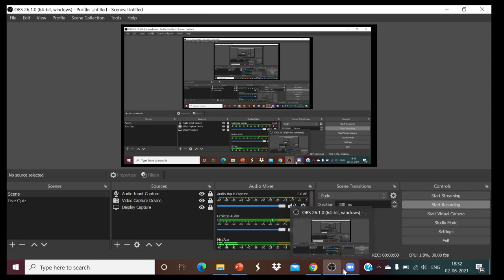Strategy to Prepare for INI-CET Exam in 10 days | Dr. Monalisa | Dr. Amrit | Dr. Chesta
Strategy to Prepare for INI-CET Exam in 10 days  | NEET PG 2021 will be discussed in this Lecture to crack NEET PG 2021. Students are requested to watch the entire session for better understanding.

Dr. Monalisa - MD Anatomy (Armed Forces Medical College-Pune)
• Senior Residency (Lady Hardinge Medical College-New Delhi)
• Currently working as Assistant Professor (Rama Medical College UP)
• Eight Years of Teaching Experience (UG / NEET PG /FMGE Aspirants)
• Believes in teaching using audio and visual aids along with Cadaveric images
and Specimens (Real Anatomy)
• Famous for student friendly methods of teaching from basics and building
their concepts for cracking various Medical PG Entrance Examination.
• Keen interest in Anatomical Research work, presented various research
paper in Anatomical Conferences.
• Participated in various Cadaveric Dissection, Embalming Techniques,
Histological and Embryological workshop.

Dr Amrit Nasta will be taking  Surgical anatomy- Pancreas and spleen  on  Unacademy's Let's Crack NEET PG channel. The topic covered in today's session is Internship and NEET PG- How Do I Manage Both?. Students are requested to watch the entire session for better understanding.

Amrit Nasta and other top educators are teaching live on Unacademy Subscription.

5 Tips to Clear INI CET in 10 Days  will be discussed in this Lecture to crack NEET PG 2021. Students are requested to watch the entire session for better understanding.

Dr. Chesta Agarwal, MD ( Skin & VD), has done MBBS from Manipal University and scored Distinction (3rd ranked). She went on to crack NEET PG with All India Rank 261 and chose Dermatology for MD. She has authored 7 articles already published in various National indexed dermatology journals and many more are in the process of publication. She recently received the best original article award 2018.

1. Learn from your favourite teacher
2. Dedicated DOUBT sessions
3. One Subscription, Unlimited Access
4. Real-time interaction with Teachers
5. You can ask doubts in the live class
6. Limited students
7. Download the videos & watch offline

NEETPG#DrMonalisa#Anatomy#LetsCrackNEETPG